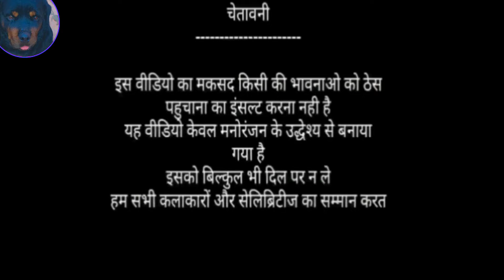मन की बात ! Narendra modi vs Billu comedy !नरेन्द्र मोदी & बिल्लू कॉमेडी|बिल्लू से मोदी की मन की बात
मन की बात ! Narendra modi vs Billu comedy !नरेन्द्र मोदी & बिल्लू कॉमेडी|बिल्लू से मोदी की मन की बात ! Fun tom shadow vlogs
desicomedy Narendramodivsbillucomedy billucomedy funtom Hindikahaniyan billu comedy Narinder mardi billu funny comedy Comedy dog shaadi kya bole Bengal chunav ke bad Narendra modi dog ko kya bola Comedy - कुते पर अत्याचार Dog wedding in lockdown
Editing - Dpk sindhu
 Voice - Dpk sindhu
 Lyrics - Dpk sindhu
composer - pooja, sumit, dpk sindhu
 ये वीडियो सिर्फ मनोरंजन के लिए है इसको दिल पे ना ले, इस वीडियो का मकसद किसी को ठेस पहोचना नही है 🙏🙏🙏🙏🙏🙏🙏🙏🙏🙏🙏🙏
All credit for contents used in this video goes to the right owner. Copyright Disclaimer Under Section 107 of the Copyright Act 1976, allowance is made for "fair use" for purposes such as criticism, comment, news reporting, teaching, scholarship, and research.